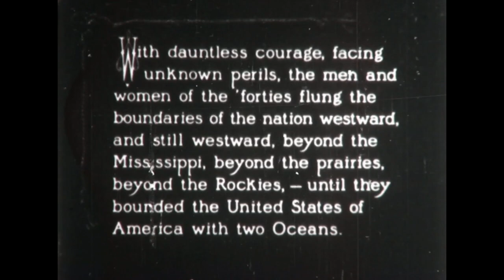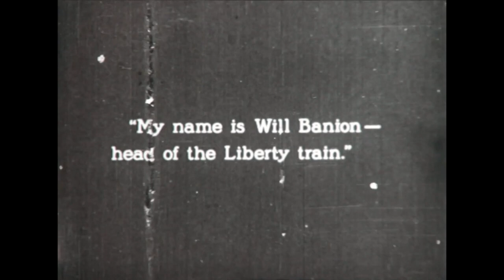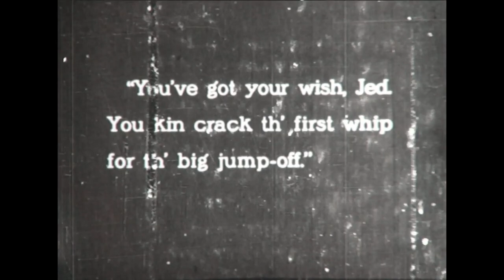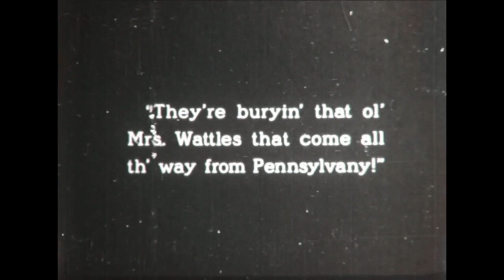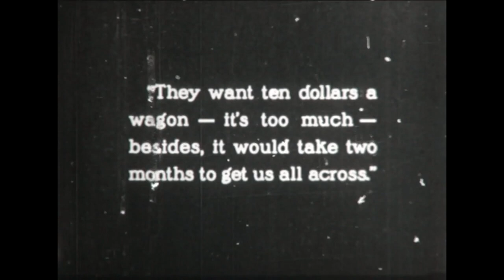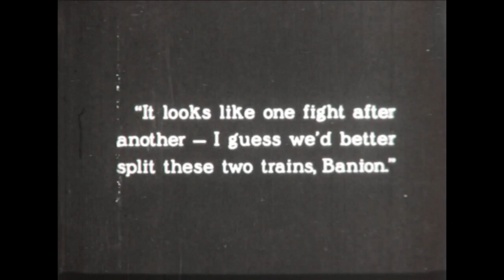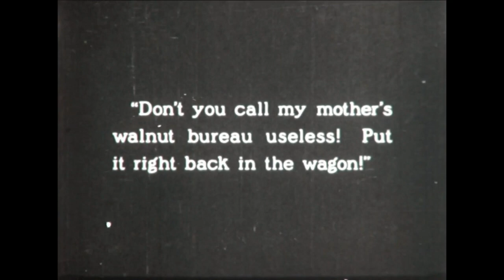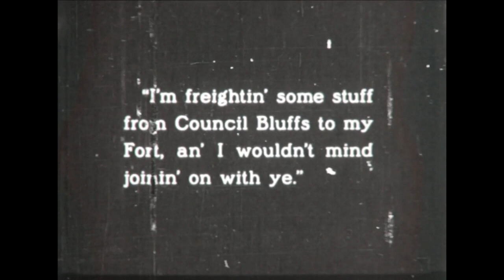The Covered Wagon Reel 1